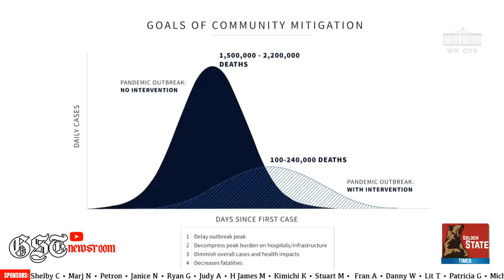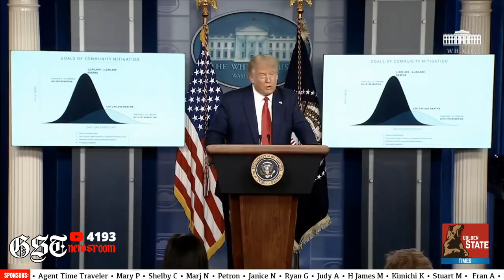JOE BIDEN IS RECKLESSLY ENDANGERING LIVES: Trump SLAMS Sleepy Joe at Press Conference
President Trump delivers Press Conference at the White House where he said that Sleepy Jo Bidents rhetoric is recklessly endangering Lives